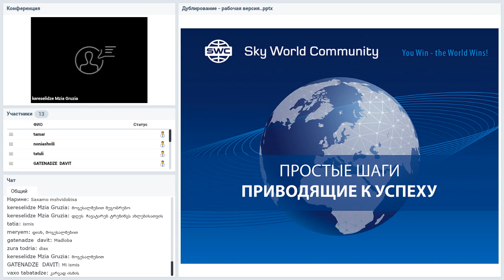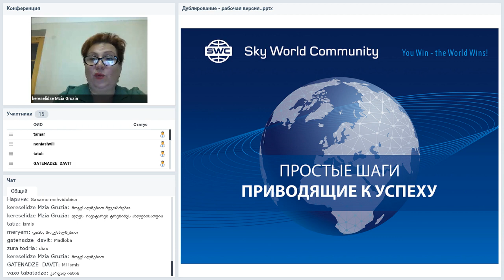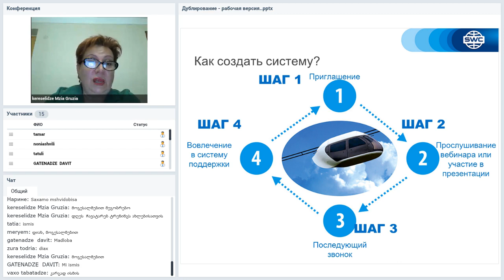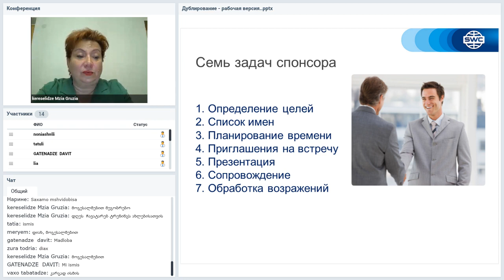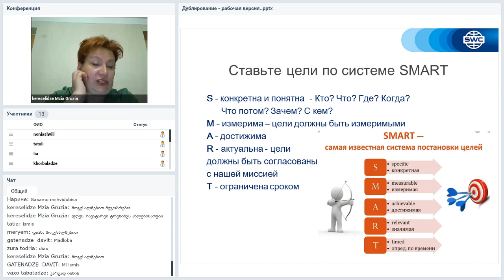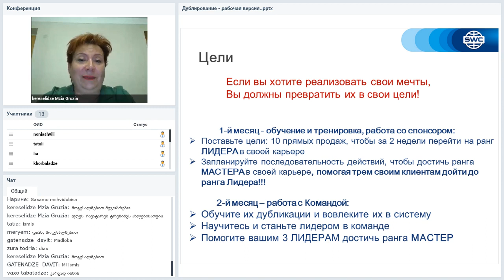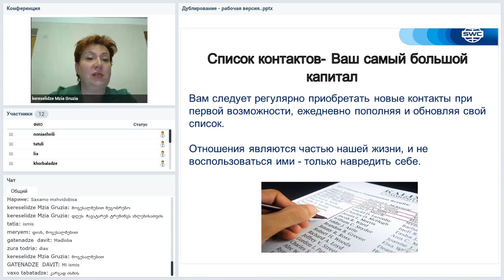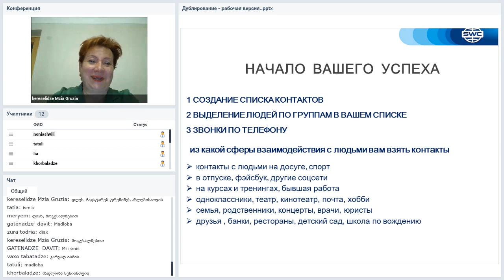Вебинар от 07.08.2020. Дубликация: система построения успешного бизнеса. Грузия.